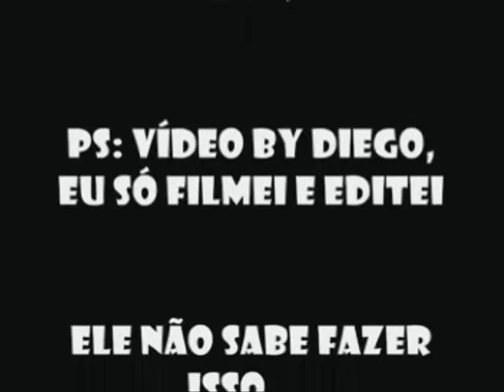Encrencados da roça - Parte 2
A aventura de dois caminhoneiros retardados que não sabem o que fazem ._.

Parte 2 =D